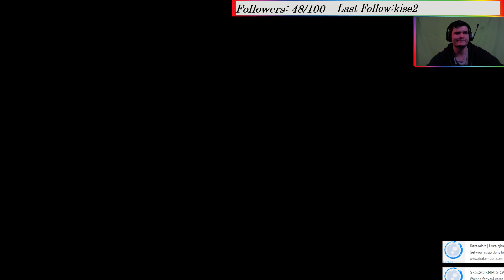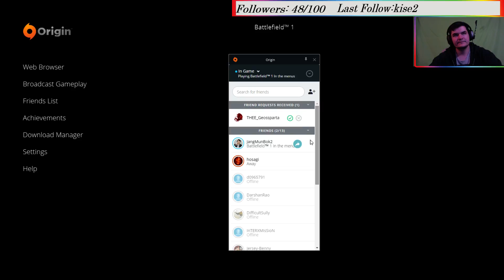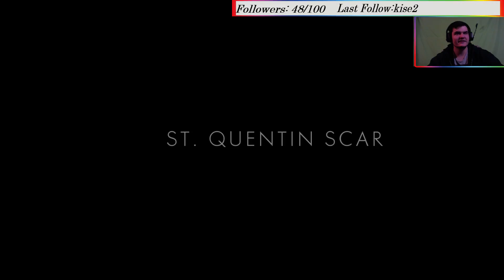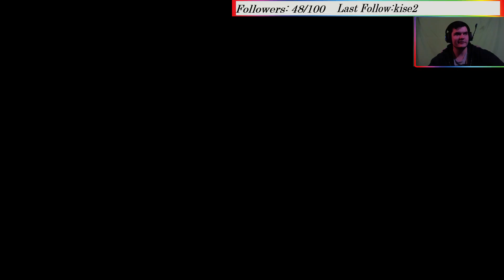ALL DAY! DAY 1 Gameplay! Operations!